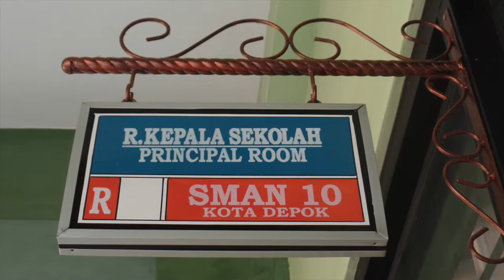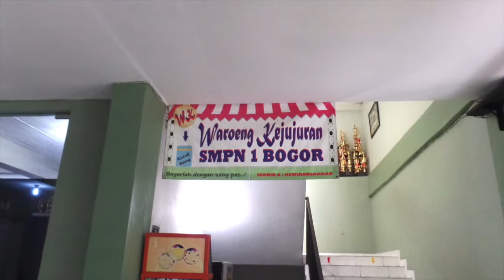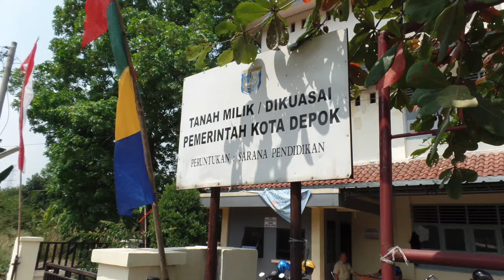International ICT Volunteer 2015 - O2 (Indonesia)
Indonesia O2 Experience